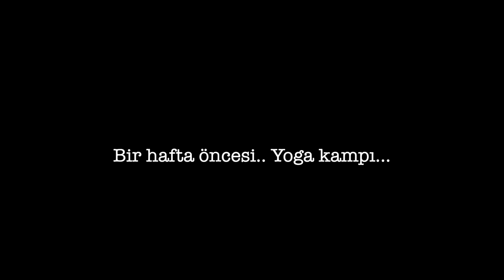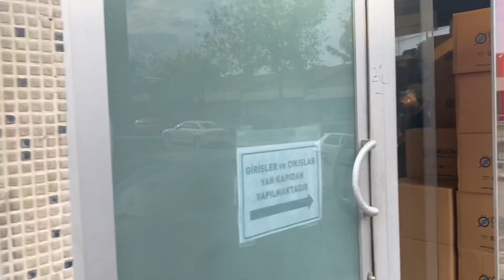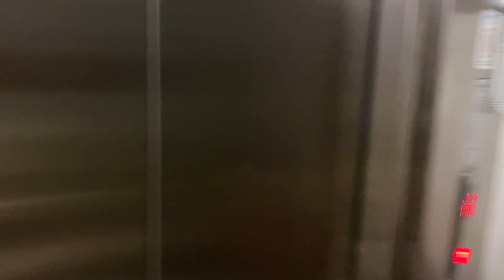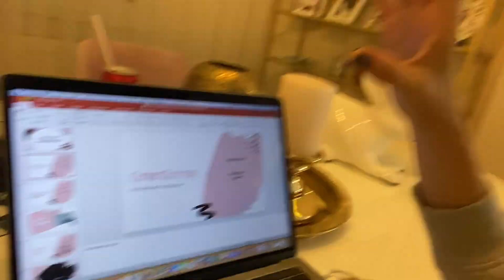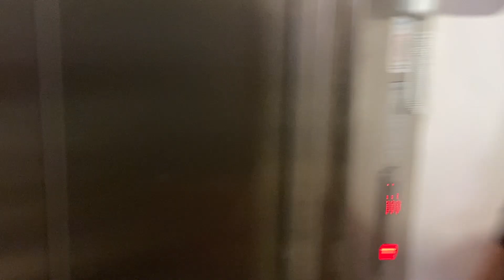VLOG: KÖTÜ YORUMLARA CEVABIM VAR!